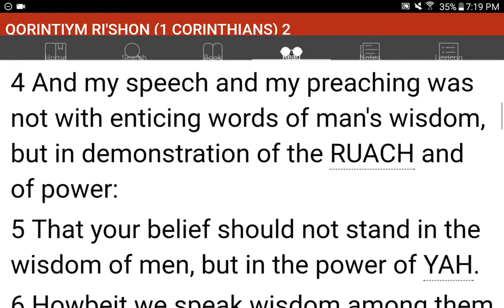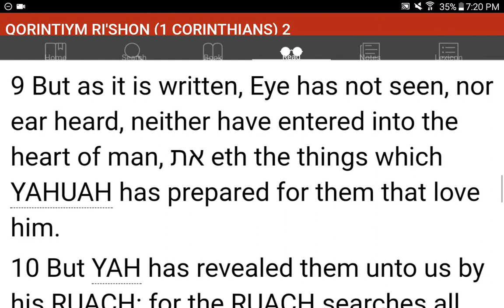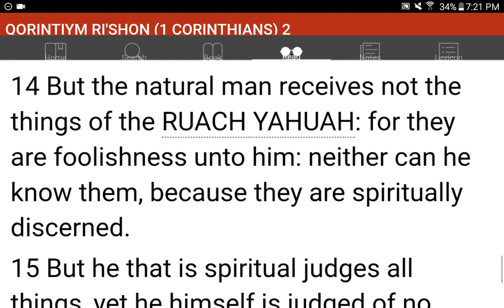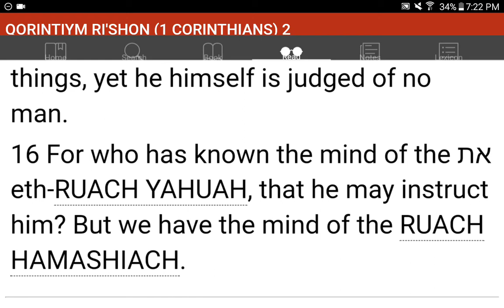💜h?™ "What's the MOST HELPFUL & SIMPLEST WAY that WORKS?"™ GIVE 1P/Month NOW! GCash